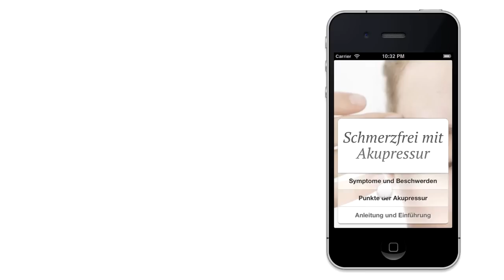Schmerzfrei mit Akupressur — Bewährte Selbsthilfe im App Store, für iPhone, iPod und iPad (HD)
Akupressur ist eine wirksame Methode zur Behandlung von leichten und mittelschweren Schmerzen und Gesundheitsstörungen, wie Kopfschmerzen, Migräne, Übelkeit und Brechreiz und das ohne Nebenwirkungen. Mit unserer App für iPhone, iPod und iPad haben Sie schnelle Selbsthilfe jeder Zeit einfach zur Hand. Unsere Akupressur App konzentriert sich auf 10 Beschwerden und auf 10 Punkte. Eine natürliche Alternative zur Schmerztablette.